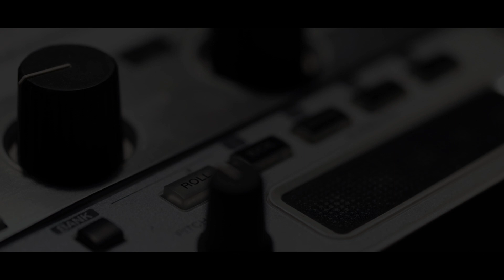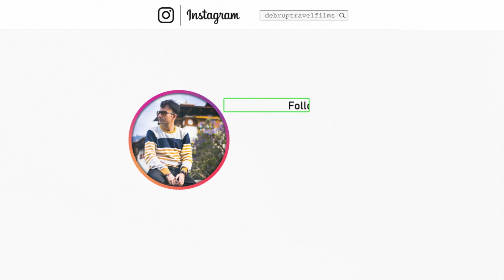500+ FREE Sound Effects for YouTube | Copyright Free Sound Effects | Free Ambient Sounds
Black Friday Special: 500+ Free Sound Effects, Copyright Free Sound Effects, Free Ambient Sounds, Copyrighted free ambient sounds.

Search with the sound Name here & found it on above link. Also you can get more than 500 sound effects completely free.

1. Air Woosh Sound Effect
2. Arabian Mystery Harp Sound Effect
3. Marching Sound Effect
4. Bus Station Ambience Sound Effect
5. Classic Alarm Sound Effect
6. Melodic Clock Strike Sound Effect
7. Acoustic Guitar Stroke Sound Effect
8. Heartbeat Sound Effect
9. Kettle Boiling Sound Effect
10. Dog playing Sound Effect
11. Motorcycle Engine gearshift Sound Effect
12. Movie Impact Sound Effect
13. Mowing Lawn Engine Sound Effect
14. Kids in Playground Sound Effect
15. Rain and storm Sound Effect
16. Robot Sound Effect
17. Sea Waves Sound Effect
18. Small bird Sound Effect
19. Winning in Video Game Sound Effect
20. Player falling in Video Game Sound Effect